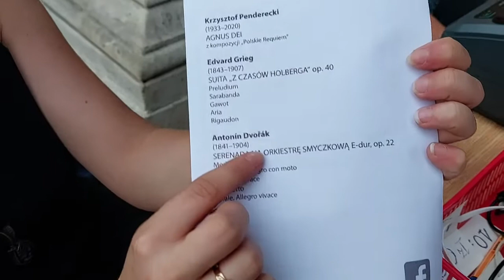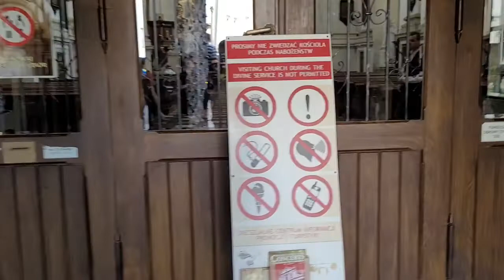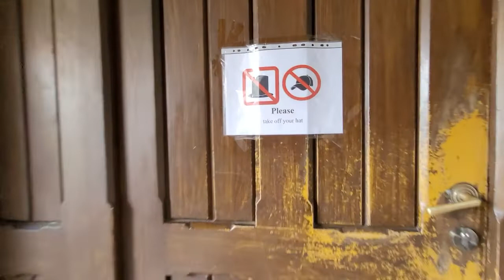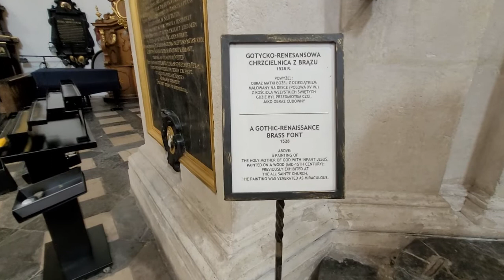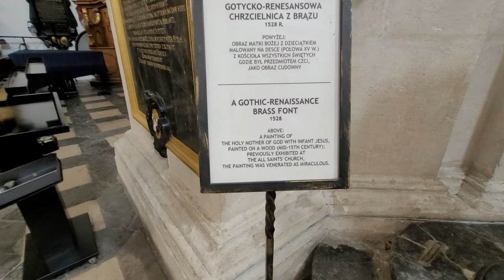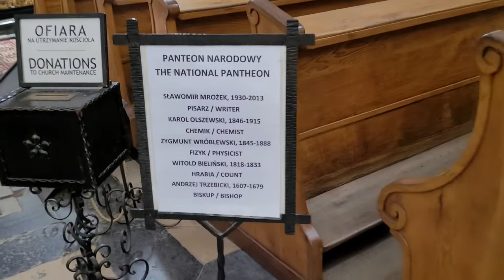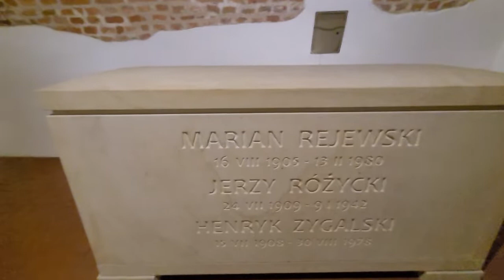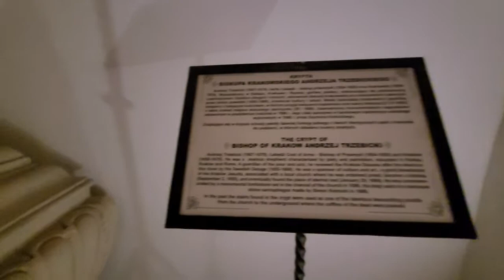БЕСПЛАТНО В КРАКОВЕ/12 АПОСТОЛОВ/КОСТЕЛ ПЕТРА И ПАВЛА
Привет! Сегодня заглянем в замечательный дост, побываем там вечером и утром, попасть туда совершенно бесплатно!
Костел Петра и Павла, первый барочный храм в Кракове, обязательно к посещению.